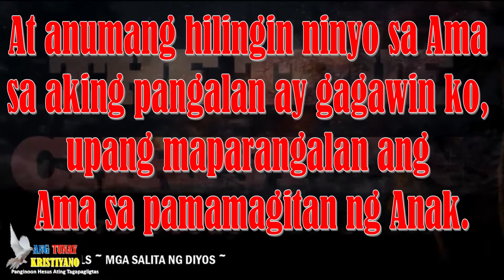Bersikulo sa Araw na Ito. ( Ang Ebanghelyo Ni Juan 14:13 )